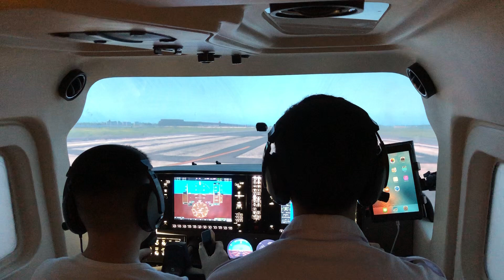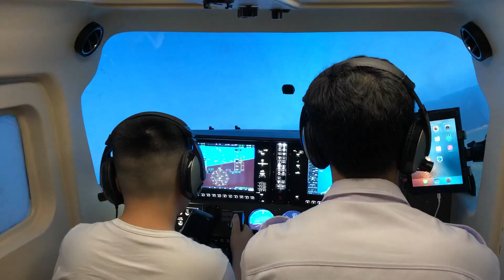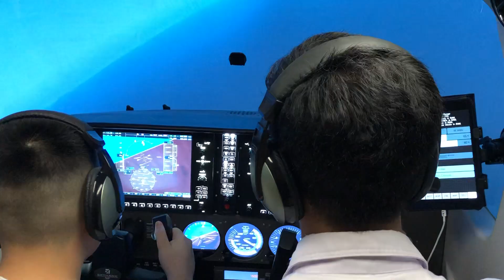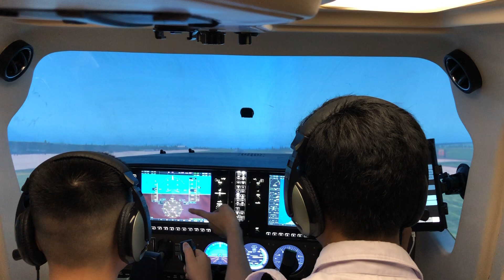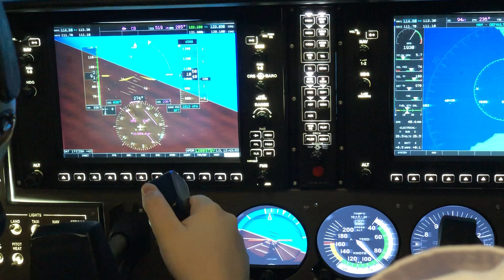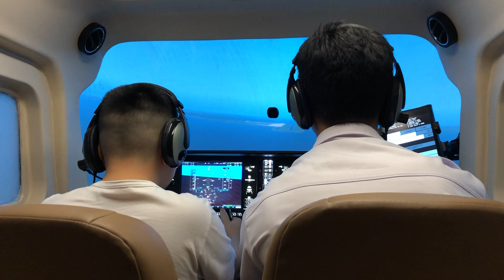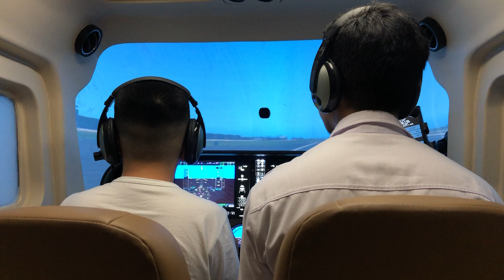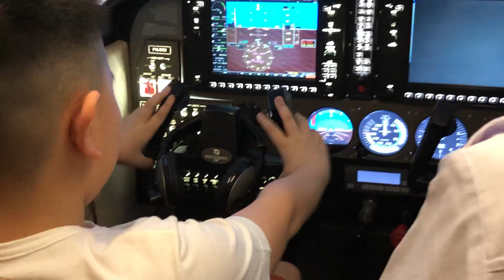I’m trying the simulator of Cessna 172.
Please Follow the Instgram:
@Deven Dharmawa
@Deven Dharmawa Games